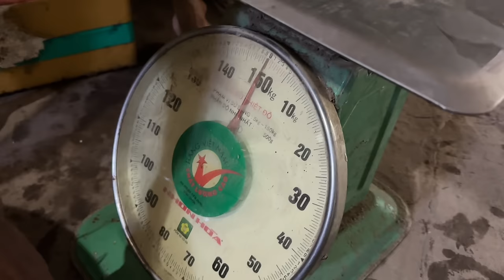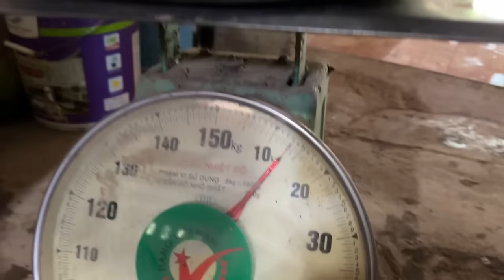Kiếm Tiền Triệu Với Nghề Săn Thủy Quái Có Gai Cực Đ.ộ.c Làm Hang Rất Sâu | Cldv #966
💗 Xin chào cả nhà đã ghé qua kênh của mình nhé Kênh làm về chủ đề săn bắt là chính và có pha lẩn chút hài hước nha mọi người , chia sẻ cuộc sống đời thường của người dân Miền Tây sông nước , về những bữa cơn dân dã, những chuyến săn bắt tôm ,cua,cá ,v,v,v Được sinh ra và lớn lên trên mảnh đất Miền Tây là một điều rất tự hào với mình .Mình xin phép được chia sẻ với cả nhà về cuộc sống của người dân Miền Tây sông nước nói chung và cuộc sống của người dân huyện Đảo Cù Lao Dung Tỉnh Sóc Trăng nói riêng. Một cuộc sống rất bình dị và yên bình trên mảnh đất giàu truyền thống hiếu khách của người Miền Tây Chắc hẳn cả nhà có nghe nói đến mảnh đất Miền Tây đúng không nè hãy thử một lần đến với Miền Tây bạn nhé con người ở đây rất hiền lành và chất phát.
Video hôm nay sẻ là cảnh Kiếm Tiền Triệu Với Nghề Săn Thủy Quái Có Gai Cực Đ.ộ.c Làm Hang Rất Sâu nha cả nhà .